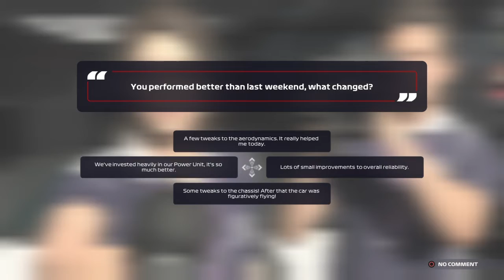F1 2021 Driver Career episode 33 season 2 British grand prix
We continue our Driver Career